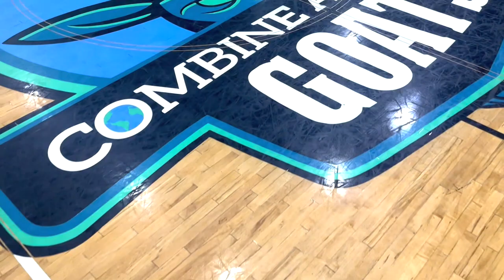#24 Combine Academy HOOP STATE CHAMPIONSHIP 3-PEAT 🏆🏆🏆 Trentyn Flowers, Silas Demary & Collin Tanner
#1 Winston-Salem Christian National vs #2 Combine Academy National
for the 2023 Hoop State Championship presented by Phenom Hoops. Footage was contributed by Donnie Bui ( @phenomhoopreport ) & Garrett Stiwinter ( @prod.g )

ARTICLE FROM PHENOM HOOPS
In year 4 of the Phenom Hoop State Championship, it was another terrific ending to the high school season as the top non-association teams came to Lincolnton (NC) hoping to walk away with a state title.  The games were competitive and exciting, as it was a packed house throughout the event and every player left everything they had on the court.  But only one team was able to walk away with a championship, and once again that proved to be Combine Academy.  They have now won three in a row but this is Coach Mike Wright’s first state title, one that he has really wanted.

Combine was able to walk away from an INTENSE battle vs. Winston Salem Christian National, winning 65-61 and finishing the season with a 37-5.  This team has proven itself time after time, has big-time talent that has stepped up all throughout, and a program that put in the work to get where they are today… a state champion.

2023 Trentyn Flowers, 2023 Silas Demary Jr., 2023 Collin Tanner, 2024 Rakease Passmore, and so many others stepped up in key situations all throughout the week, and all that hard work, the travel, and dedication this team has put in this season paid off with a state title.

Congrats to all teams in having a tremendous season, and also congrats to the Goats at Combine Academy for winning the Phenom Hoop State Championship and being crowned a champion.